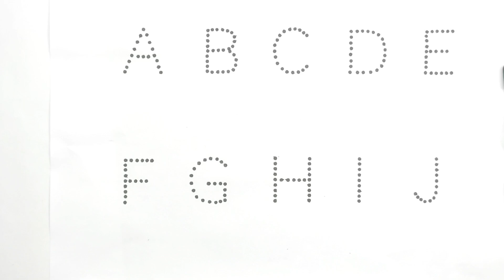Learn to Counting 1 to 100 | 123 numbers | one two three, 1 से 100 तक गिनती, 1 to 100 Counting